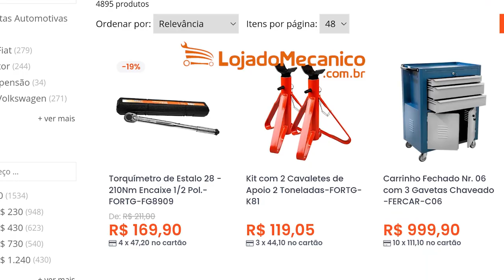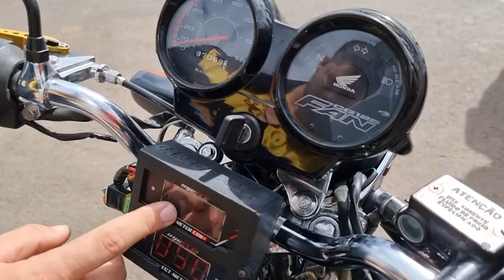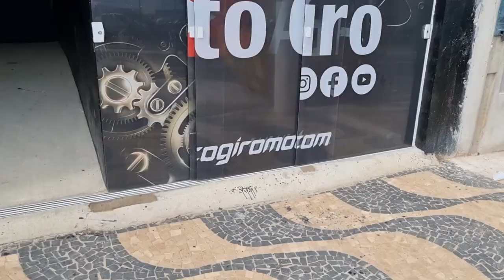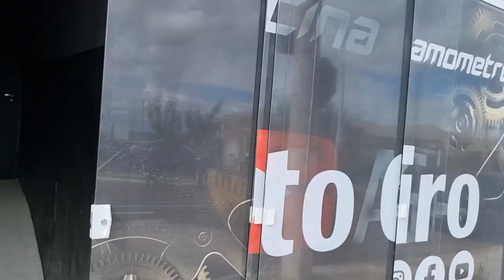OFICINA DE PREPARAÇÃO DOS SONHOS! ALTO GIRO MOTO RACING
💥ALTOGIRO01
              💥ALTOGIRO02
              💥ALTOGIRO03
              💥ALTOGIRO04

             💥NOSSO SITE💥

20% MAIS BARATO QUE NO MERCADO LIVRE

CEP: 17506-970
MARILÍA - SP

► 📸 INSTAGRAN @ALTOGIROMOTOSOFICIAL

👇QUER PREPARAR SUA MOTO? LIGUE JÁ!👇

📞 CONTATO PROFISSIONAL